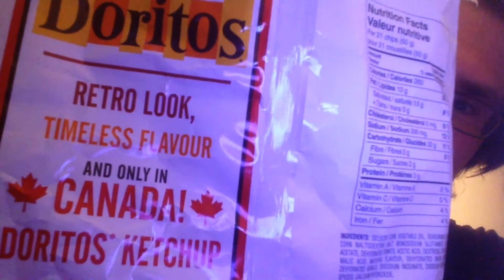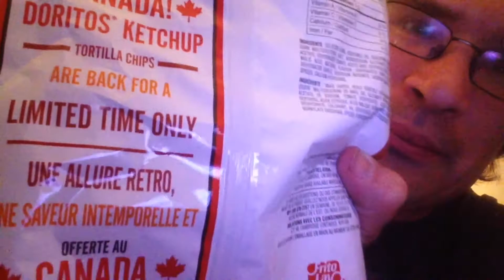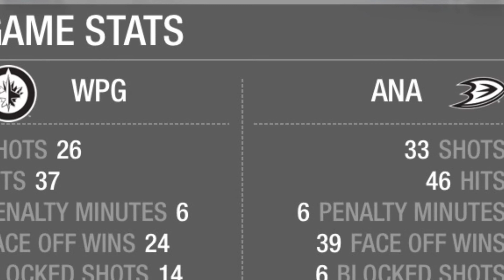JETS VS DUCKS | ROUND 1 | GAME 1 | 2015 PLAYOFFS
APPLE GAME CENTER:
RandomCrazy76